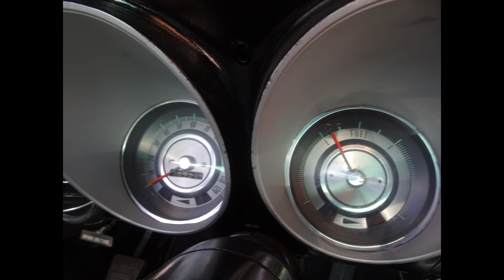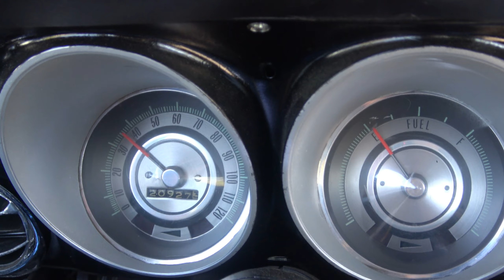U1968 Chevy Camaro 350 Auto $39500.00 Tom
U1968 Chevy Camaro 350 Auto $39500.00 Tom 1968 Chevrolet Camaro 350 Mild cam, Aluminum Intake ,Holley Street performer Carb, Electronic ignition, Alumininum Water pump, Serpentine Pully System. Headers. flowmaster Exhaust. Automatic 350 3 Speed Transmission, Body is a southern Camaro and in rust free condition , Painted Base Clear Teal Poly. Beautifully done. With Deluxe Interior with Hounds tooth upholstery, Bucket seats. center Console. Horseshoe Factory shifter, Factory AM/FM Radio NewAmerican Raceing Rims and Tires, camaro Runs and drive tight, Fun to drive ready for Crusin Sumer Nights and Car shows For Questions Call or Text Tom